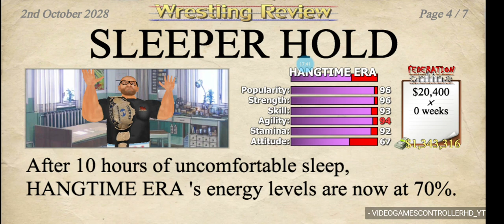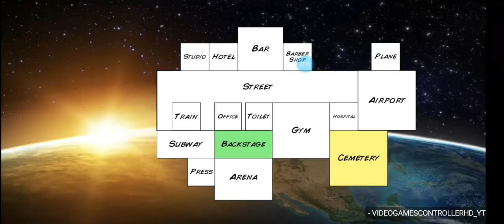SICK OF TEAMING/TAG CHAMP/BETRAY TAG PARTNER CAMERON COO/BEAT 2 TO DEATH IN A ROW (WRESTLING EMPIRE)